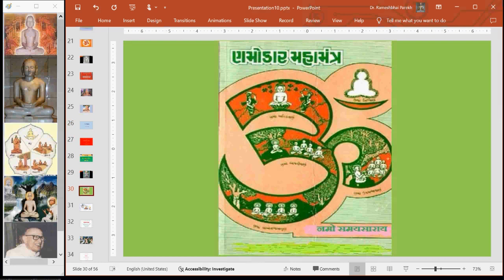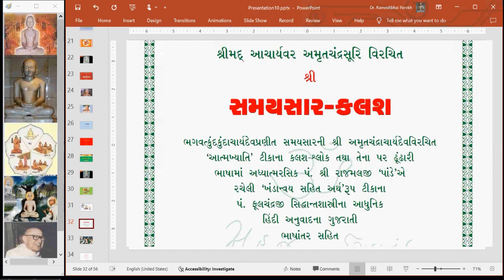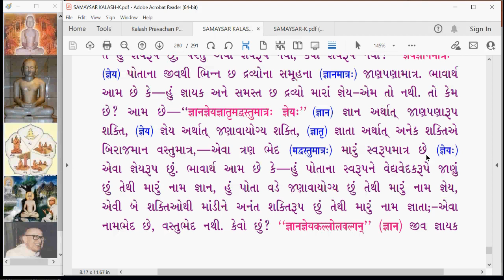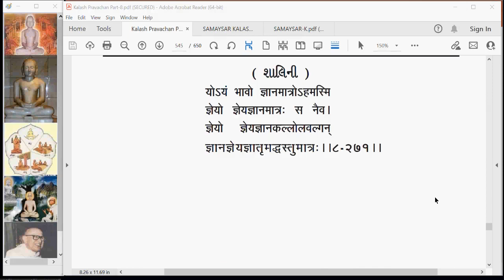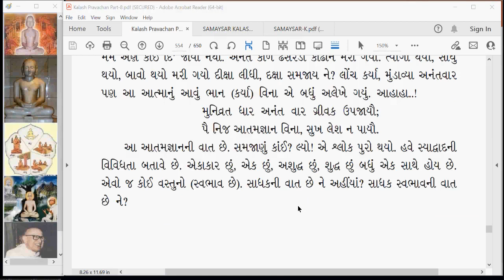KA 387 Kalash Amrut Sadhya Sadhak Adhikar Kalash 271